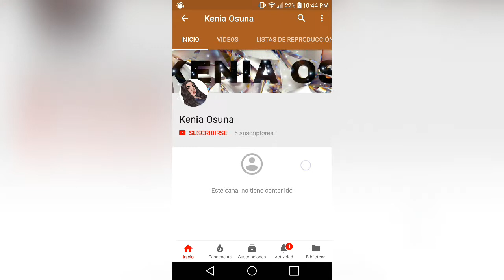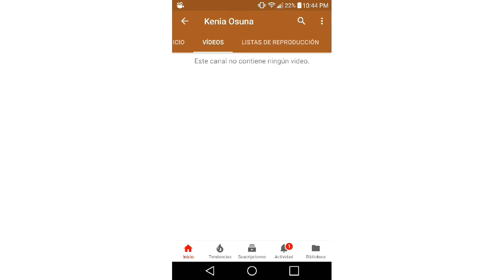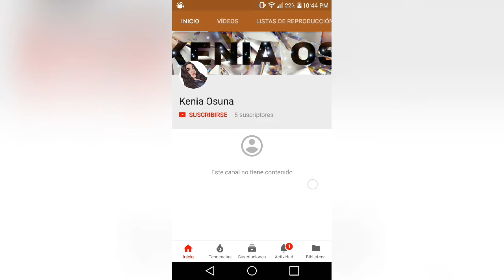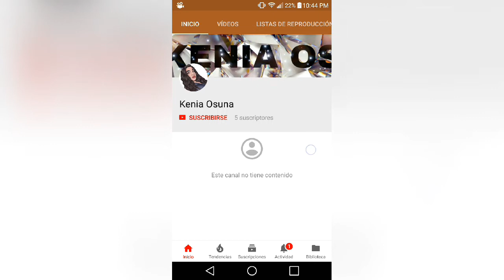Canal de Kenia Os | Real no Fake | Diana Cruz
Kenia Os.